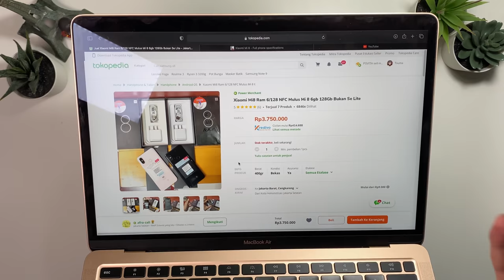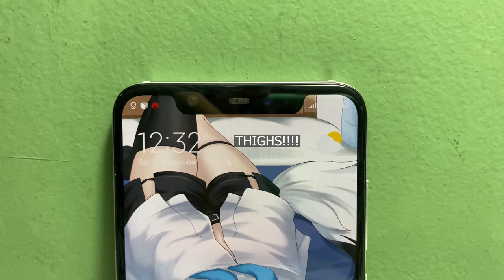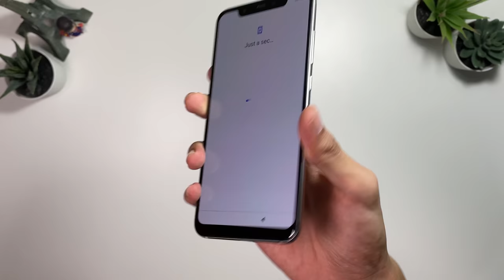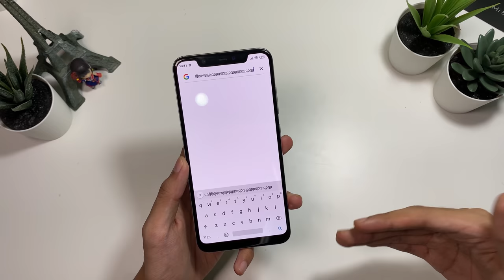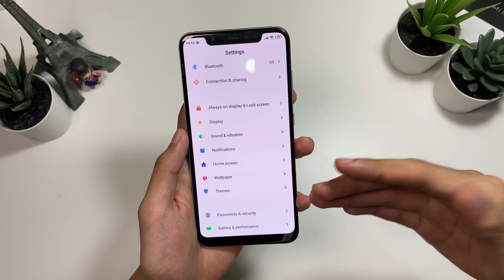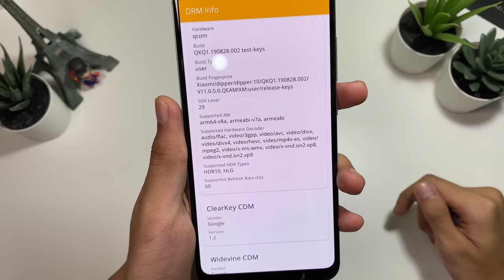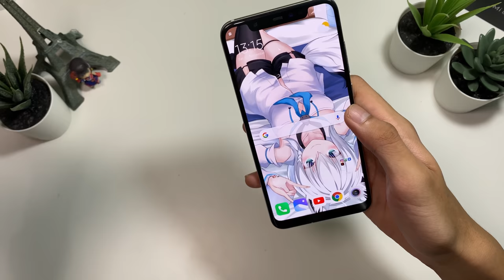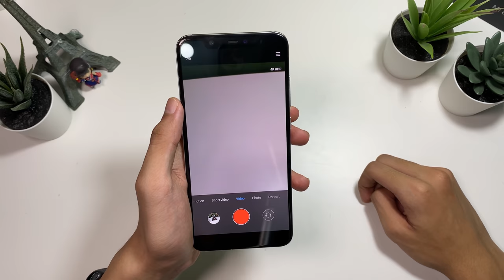Hape Ex Flagship Xiaomi TURUN HARGA! | Xiaomi Mi 8 Unboxing Dan Hands On Di Tahun 2020!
Xiaomi Mi 8 Sekarang harganya sudah lumayan turun signifikan hanaya sekitar 3 jutaan saja yang menempatkan langsung jadi kompetitor hape second lainnya seperti galaxy s9 dan xz3, Cuma mi 8 tidak dalam kondisi batangan melainkan fullset yang bisa menjadi alasan kalian lebih milih mi 8 ketimbang hape kedua tersebut